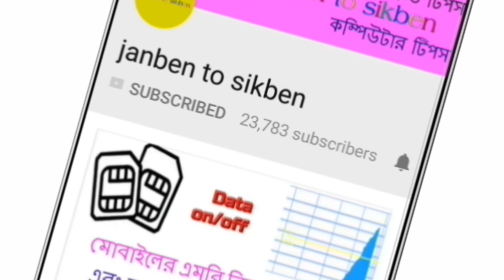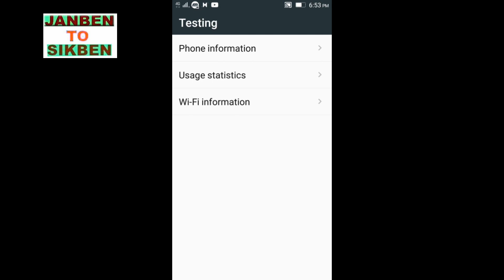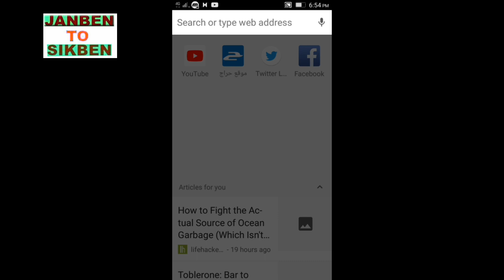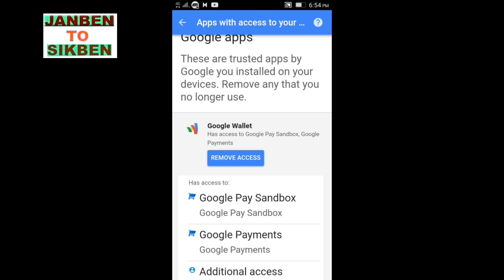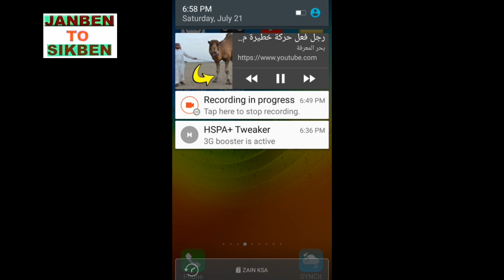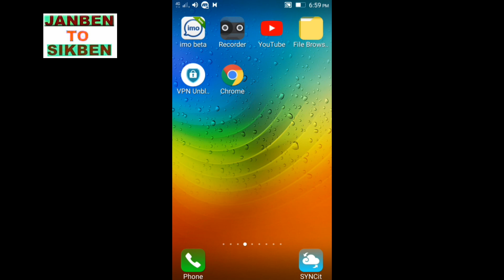অডিও গান শুনুন সারারাত তারপরেও মোবাইলের ব্যাটারির চার্জ শেষ হবে না। battery can not be charged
অডিও গান শুনুন সারারাত তারপরেও মোবাইলের ব্যাটারির চার্জ শেষ হবে না।